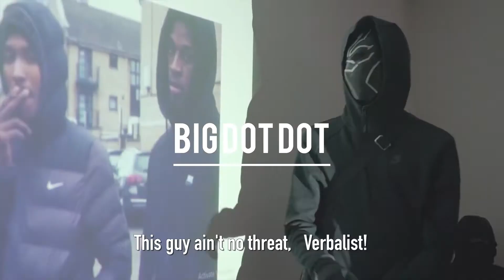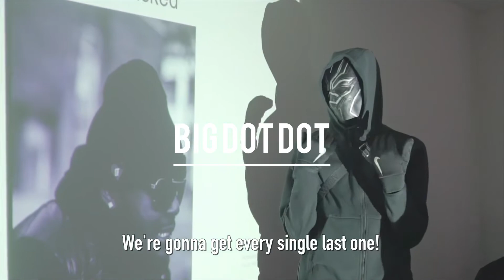“Big Dot Dot” ActiveGxng Suspect x T.Scam UK Drill type beat (prod. 2k6 x Saint.pj7)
If you use this beat make sure you credit (prod. 2k6 x Saint.pj7)

This is not my sample so if you use this beat without contacting me first and the sample maker chooses to take legal action then I take no responsibility for it. (So please just contact me :))